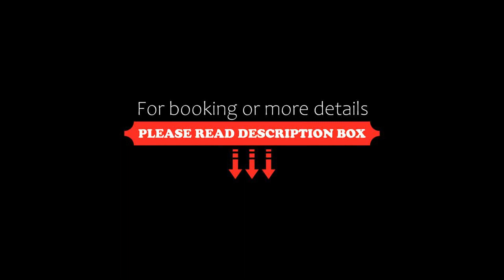Mazet, Nîmes, France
About Property:
You're eligible for a Genius discount at Mazet! To save at this property, all you have to do is sign in.
Located in Nîmes and only 22 km from Parc Expo Nîmes, Mazet provides accommodation with garden views, free WiFi and free private parking. This recently renovated holiday home is located 37 km from Arles Amphitheatre and 48 km from Zenith Sud Montpellier. The property is non-smoking and is situated 49 km from Odysseum Shopp...
Property Type: Hotel
Address: 896 Chemin du Grand Bois, 30900 Nîmes, France
Searching For
1. Mazet - Nîmes - France
2. Mazet - Nîmes - France Address
3. Mazet - Nîmes - France Rooms
4. Mazet - Nîmes - France Amenities
5. Mazet - Nîmes - France Offers and Deals
Audio Credit:
Track Title: Subway Dreams
Artist: Dan Henig